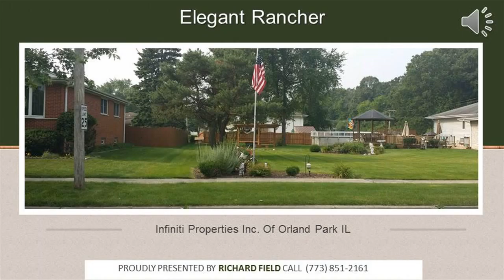208 W 27 Street S CHICAGO HEIGHTS, 60411 $ 215,000